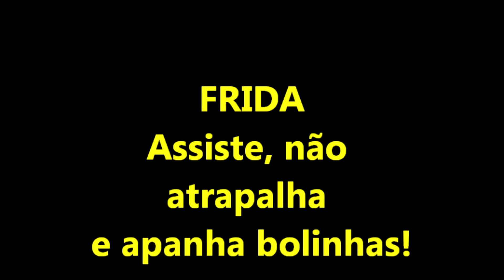Conheça Frida: assiste, não atrapalha e apanha as bolas!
Frida é fanática por tênis. Assiste aos jogos pacientemente, não atrapalha só entrando na quadra na hora certa para.. apanhae as bolas!